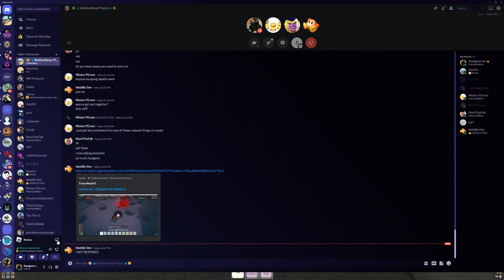Dio over heaven progression part 2